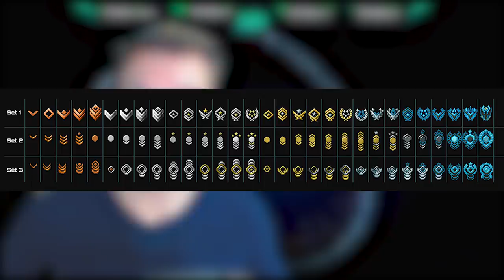Halo Reach NEWS and EVERYTHING NEW with Halo MCC! Halo Reach Release Date How to Prepare!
Halo Reach NEWS and EVERYTHING NEW with Halo MCC! Halo Reach Release Date How to Prepare! Halo Reach Release Date is here and there are many changes happening to Halo MCC as well as Halo Reach MCC . So I figured I'd break it down and talk about everything new in Halo MCC and everything new in Halo Reach on MCC PC. More Halo Reach PC gameplay and Halo MCC PC gameplay in general as well.